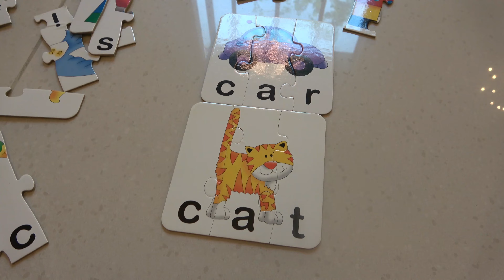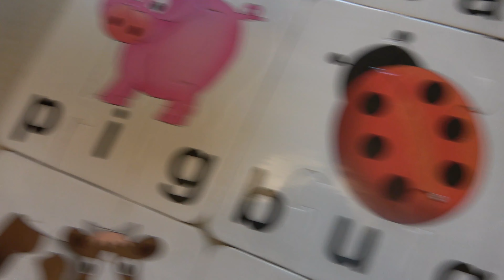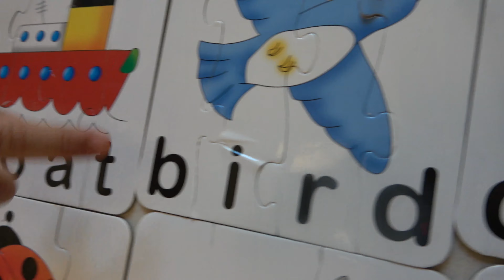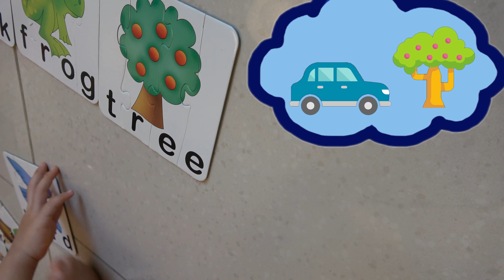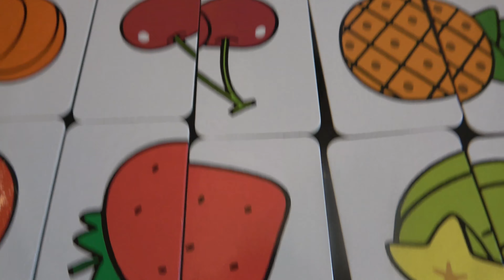Puzzle Challenge With Little Sister | Match-It Spelling Puzzle Game For Kids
Audrey play a puzzle challenge with her little sister . It is a fun and effective game for kids to play !